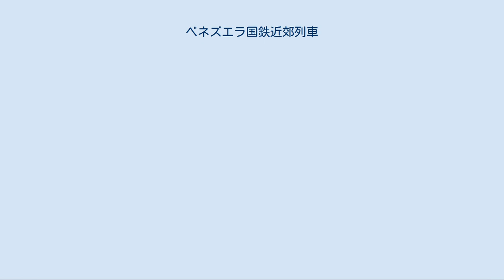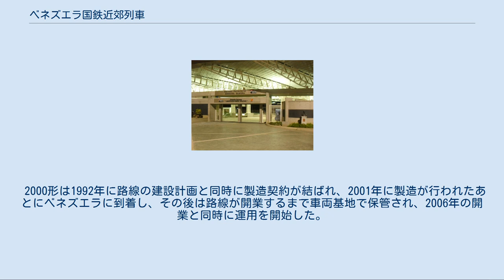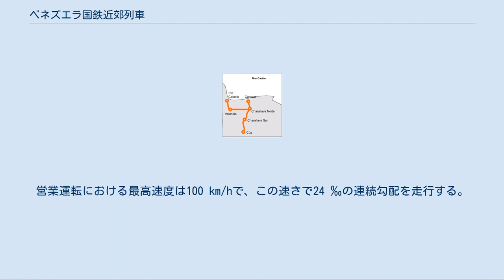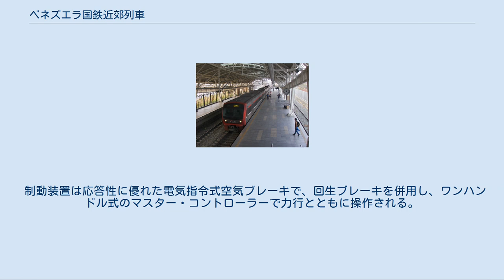ベネズエラ国鉄近郊列車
クア駅 カラカスのリベルタドール・シモン・ボリバル駅 ベネズエラ国鉄近郊列車（エセキエル・サモラ鉄道）は、ベネズエラの鉄道路線である。
 ベネズエラの首都であるカラカス市と、ミランダ州のクア市との間、約41kmを結ぶ短距離旅客鉄道である。
ベネズエラ国鉄にあたる国営鉄道独立法人（IFE）により運営されている。
 所要時間は片道35分。
 2006年10月15日開業。
将来はベネズエラの中央鉄道システム線の一環となるべく建設された。
 営業用の車両は全て日本の日本車輌製造で製造された電車で、電装品も同じく日本の東芝のものを搭載する。
 製造時期により一次車と二次車が存在し、一次車には2000形、二次車には3000形という形式が与えられている。
 2000形は1992年に路線の建設計画と同時に製造契約が結ばれ、2001年に製造が行われたあとにベネズエラに到着し、その後は路線が開業するまで車両基地で保管され、2006年の開業と同時に運用を開始した。
 3000形は乗客の急激な増加に対応するため、2012年に製造契約が結ばれ、2014年から2015年にかけて製造が行われた。
 2000形、3000形ともに4両13編成が製造され、車体は軽量ステンレス鋼製。
4両のうち、両端の先頭車が床下に電装品を持たない付随制御車（Rc1・Rc4）で、中間の2両が床下に電装品を持つ中間電動車（M1-M2）の2M2T（Rはスペイン語におけるT）編成となっている。
 車両の長さは1両あたり約25000 mmで、片側に幅1,600 mmの両開きの乗降扉が設けられているほか、現地の安全基準を満たすため、日本国内向けの車両における平均の約4倍にあたる200 tfの車体圧縮荷重に耐えることが可能。
 車内は固定式のFRP製クロスシートで、各座席が向かい合う形で設置されているほか、混雑時に役に立つ握り棒、天井のパネルと窓キセにもFRPを用い、近代的で洗練された空間を演出。
また、各車内の車端部には製造メーカーの大型プレートが設置されている。
 東芝製の電装品はIGBT-VVVF制御を採用し、それを使用して240 kWの誘導電動機を駆動させる仕組みとなっている。
営業運転における最高速度は100 km/hで、この速さで24 ‰の連続勾配を走行する。
 制動装置は応答性に優れた電気指令式空気ブレーキで、回生ブレーキを併用し、ワンハンドル式のマスター・コントローラーで力行とともに操作される。
台車は一本リンクの牽引による空気ばね支持のボルスタレス仕様で、軽量化および保守の低減と乗り心地の工場を図っている。
 起点のリベルタドール・シモン・ボリバル駅は、カラカス地下鉄三号線のラ・リンコナーダ駅に隣接している。
沿線の多くのトンネルの中には長さ6 kmを超すものも存在する。
 ^ 1998年に製造開始とする文献も存在する。